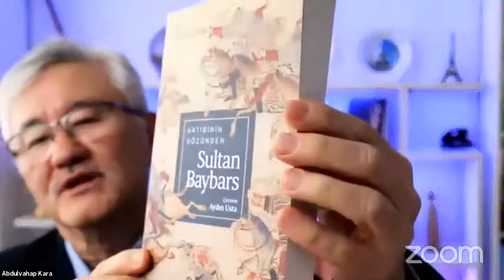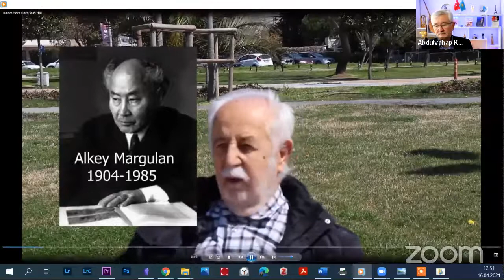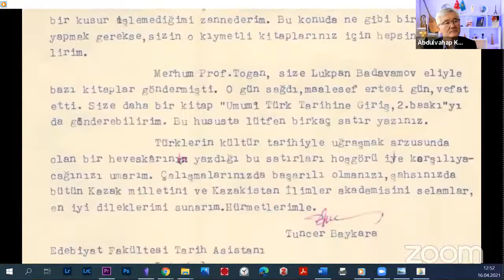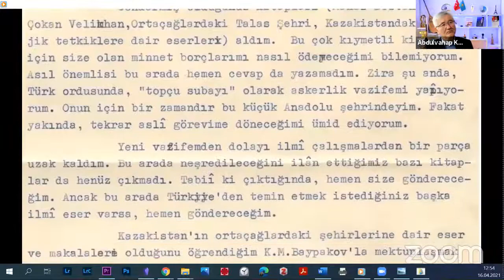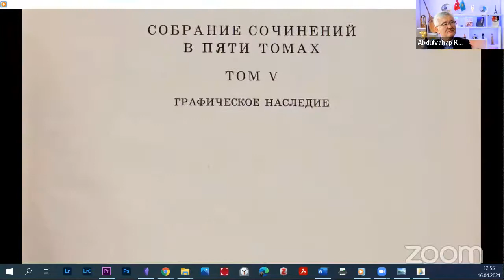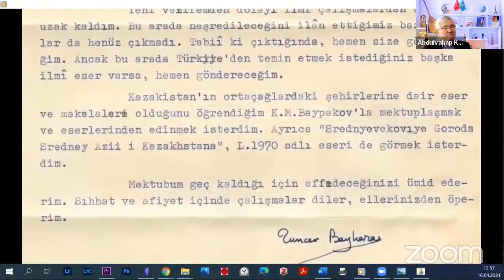SOVYET DÖNEMİNDE KAZAK-TÜRK BİLİMSEL İLİŞKİLERİ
Sovyet döneminde yaşamış Kazakistan'ın önde gelen bilim adamlarından tarihçi, etnograf, arkeolog ve kültür tarihçisi Prof. Dr. Alkey Margulan ve onun mektuplaştığı Türk bilim insanları Orhan Şaik Gökyay, Emel Esin ve Prof. Dr. Tuncer Baykara hakkında 16 Nisan 2021'de konunun uzmanlarının katıldığı verimli bir çevrimiçi panel gerçekleştirdik.

Panelin sonunda Prof. Margulan'ın kızı, Prof. Dr. Danel Alkeykızı çok duygulu bir konuşma yaptı. Öncelikle bu paneli düzenleyenlere teşekkür ettikten sonra babasının Türk dünyasını, özellikle Türkleri çok sevdiğini dile getirdi. Evde kitap raflarında hep Türk bilim insanları ve yazarlarının kitaplarının yer aldığını söyledi.

Şimdi en büyük dileğinin babasının eserlerinin Türkçeye çevrilerek Türk okuyucularıyla buluşması olduğunu dile getirdi değerli 80 yaşındaki büyüğümüz. Allah'tan kendisine sağlıklı uzun ömürler diliyorum.